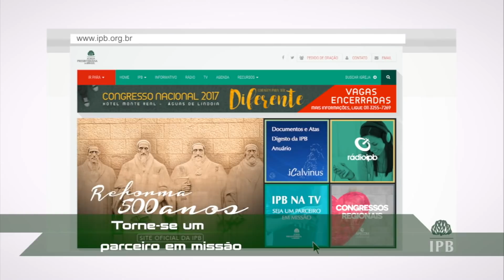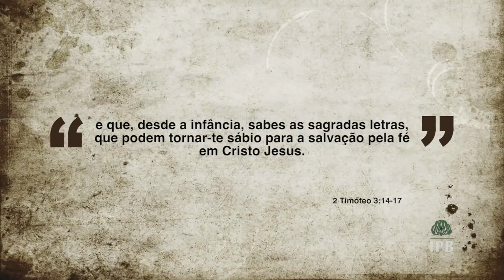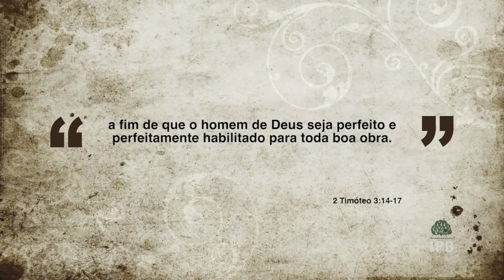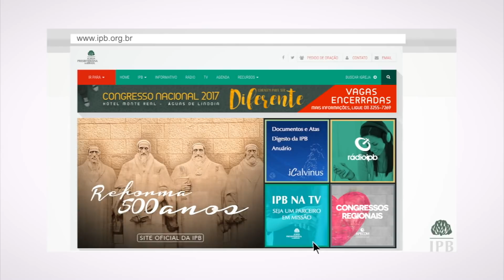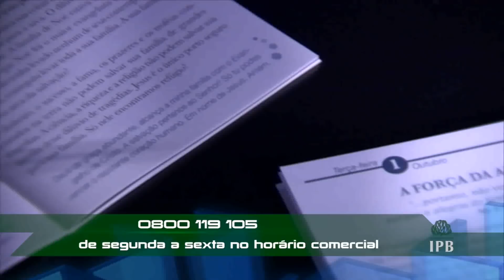Cada Dia 0110 - Reforma Protestante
Apresentadores:
 - Isabel Gonçalves
- Rev. Rosther Guimarães
Igreja Presbiteriana do Brasil